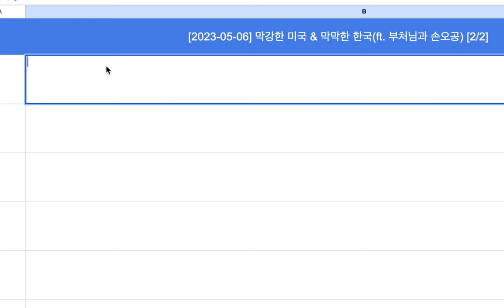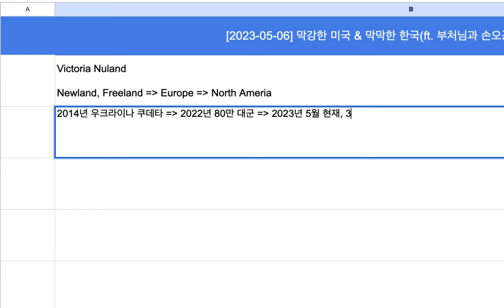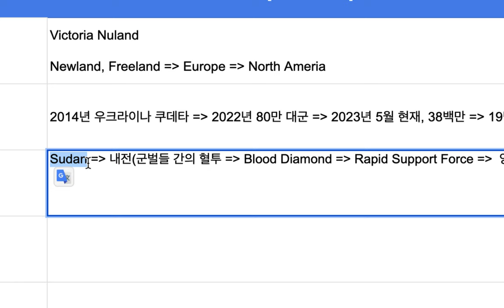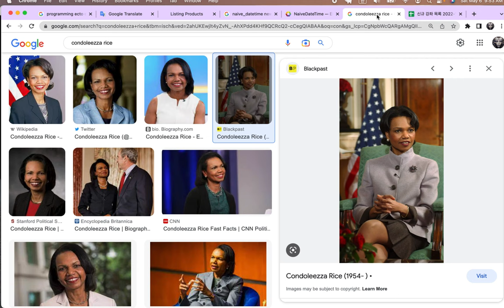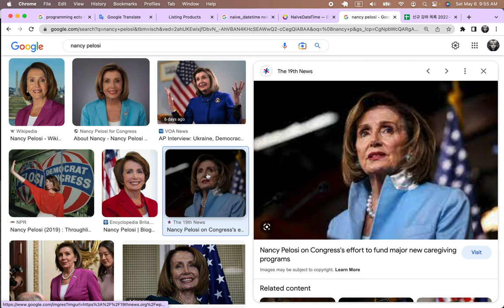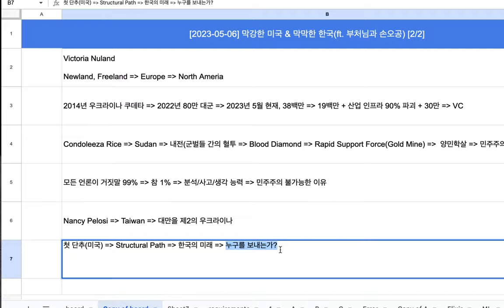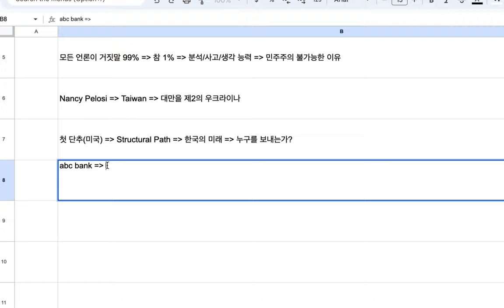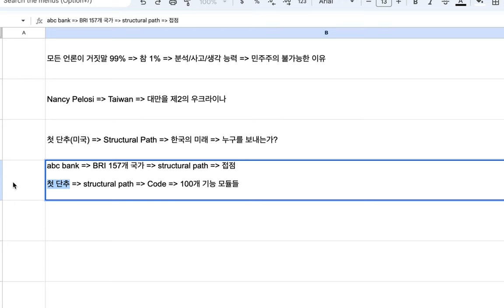[2023-05-06] 막강한 미국 & 막막한 한국(ft. 부처님과 손오공) [2/3]